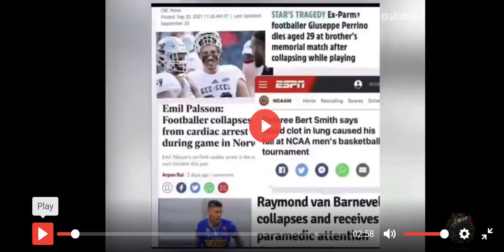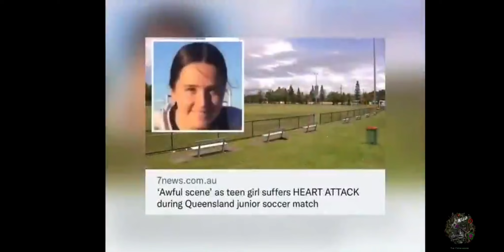Athletes dropping like flies 2